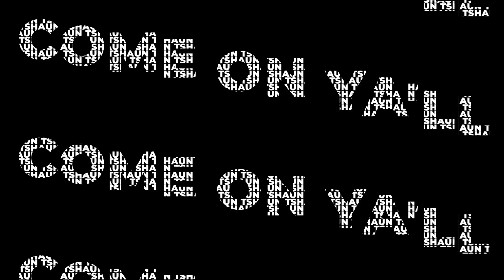How to Find Your Arousal DNA | Sex with Emily | Trust and Believe Podcast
Today, we are normalizing the conversation around sex and how to be OPEN with your partner in the bedroom! Dr Emily Morse, of the Sex with Emily Podcast joins us and discussed how learning and finding out how to turn one another on will help to keep the spark alive in your relationships.

Follow along @trustandbelievepod on Instagram for all of the latest updates!

* Don’t forget to follow along @trustandbelievepod on Instagram for all of the latest updates

* Try Dry Farm Wines - the all natural & additive free wine Shaun loves with free delivery right to your door! and claim a bottle for a penny with your first order!